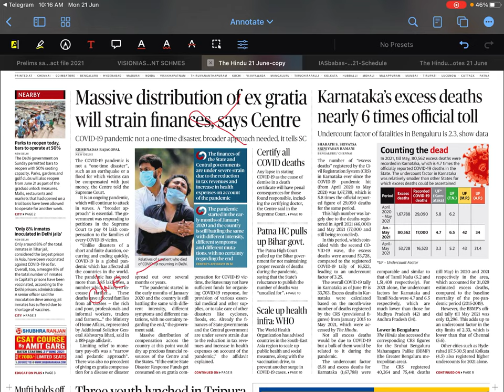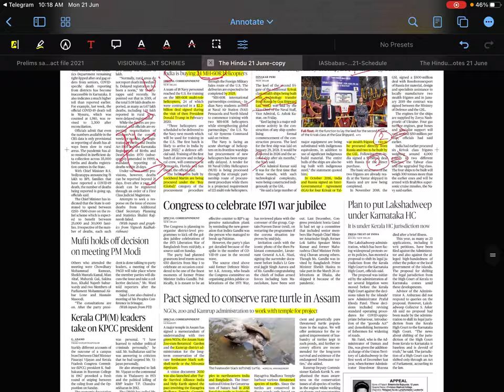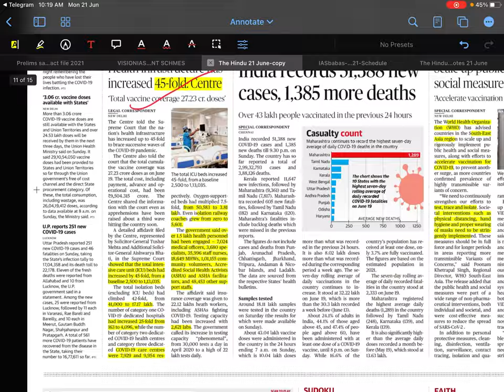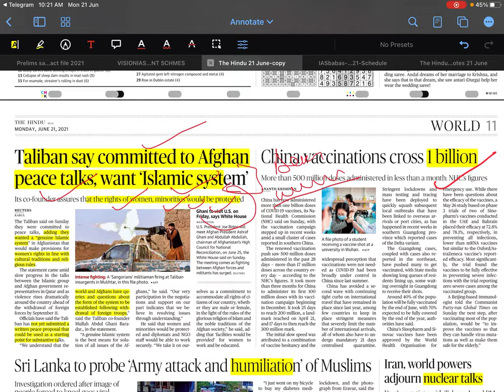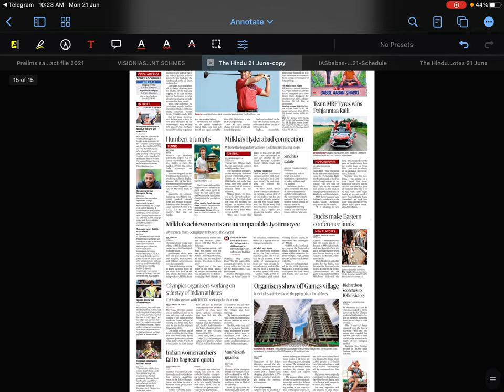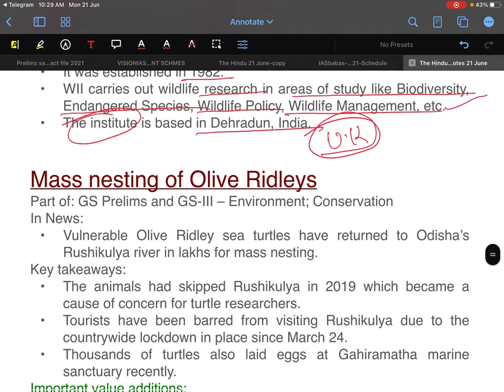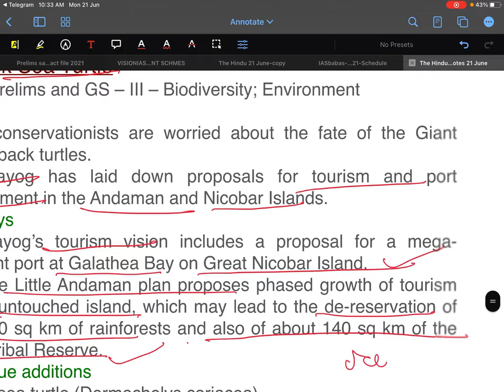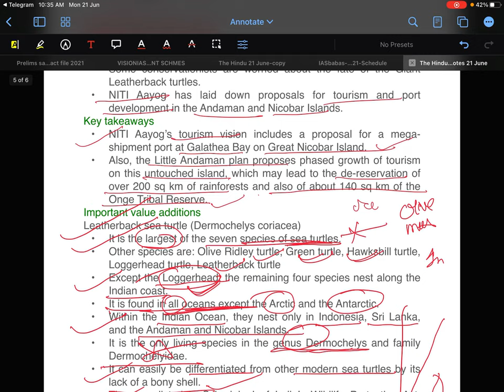21/june/2021 The Hindu Newspaper Analysis and Main Answer Writing#upsc#ias#trutles#oliveridley#iic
1.Turtles 360